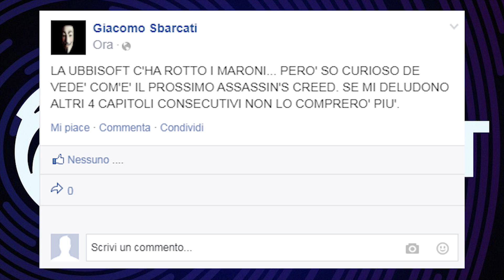GIOCA E NUN ROMPE I COJONI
Continuo a pensare di non essere stato molto chiaro nell'esprimere questo concetto.